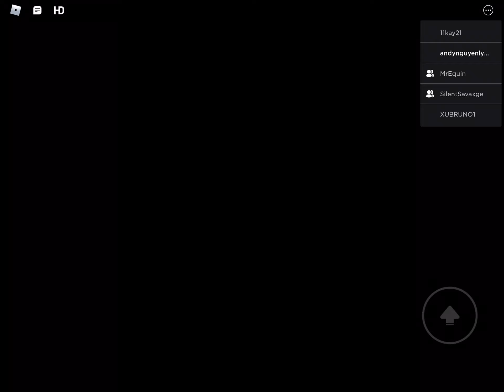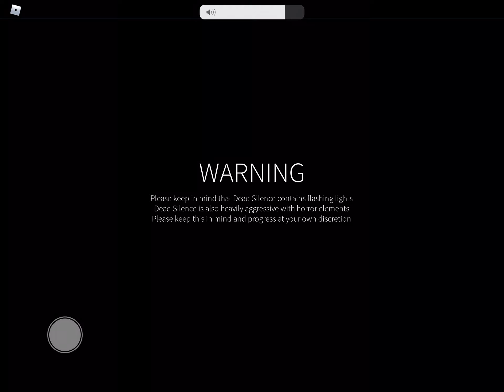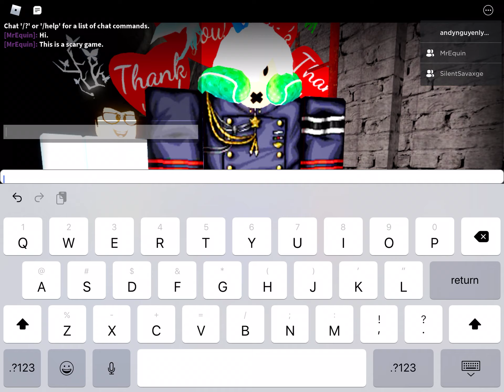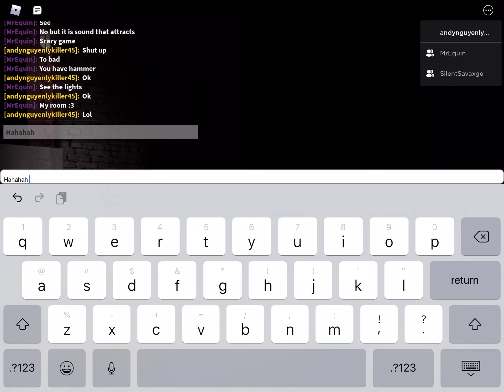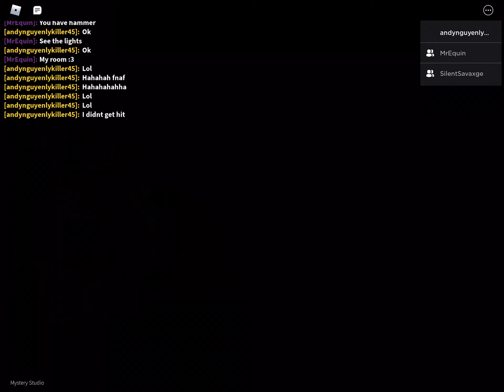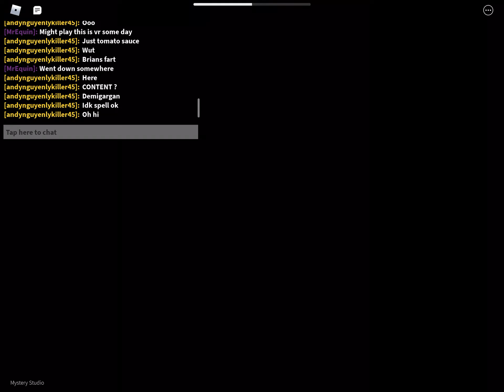Dead Silence... (ft MrEquin and Just_Brian)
He didn’t record THIS NUB